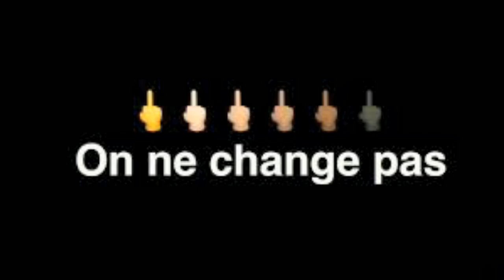On Ne Change Pas - Jean-Jacques Goldman - Céline Dion - Fernand Fortier - Cover - Demo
My Ultimate songs
Don't need to be a pro for singing. just sing, it's so much fun.